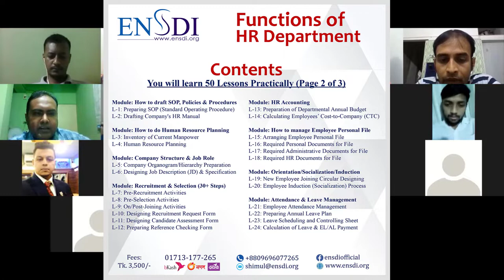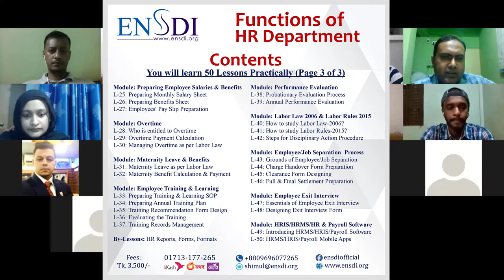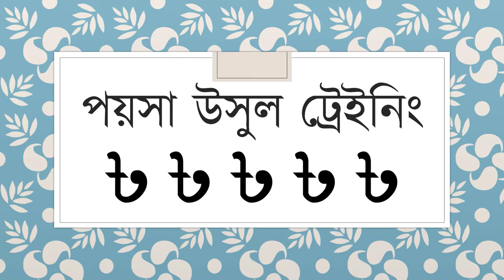পয়সা উসুল ট্রেইনিং !!! ENSDI Review - Functions of HR Department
One of the best training Institutions. We provide practical training and mentoring.